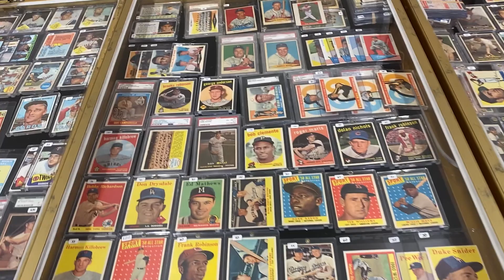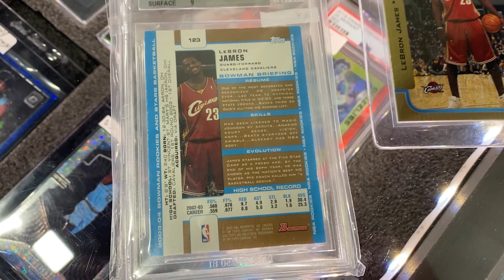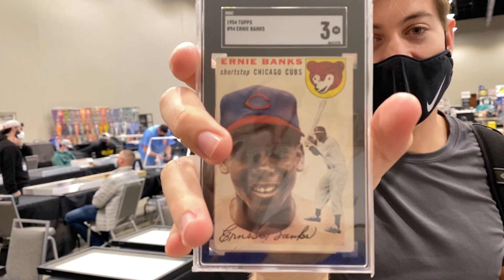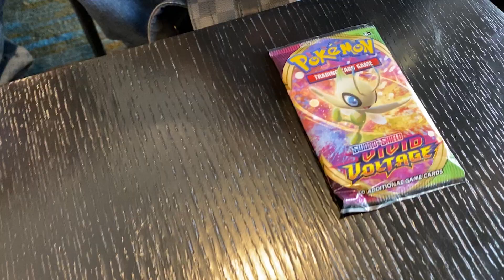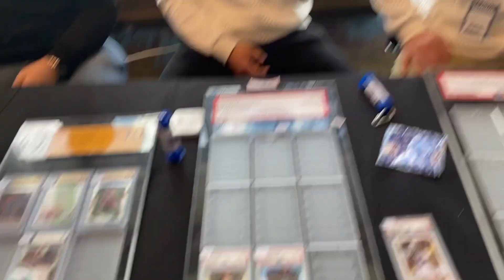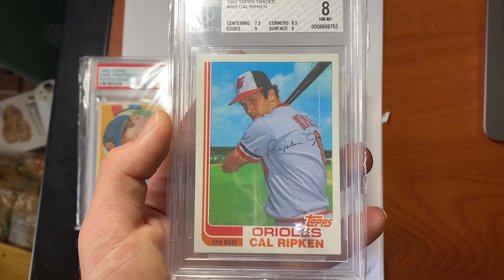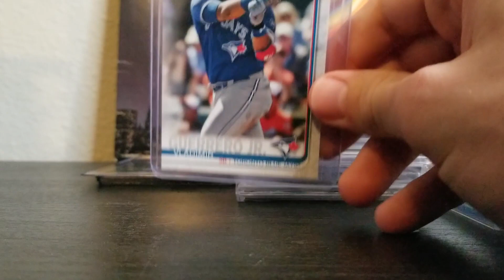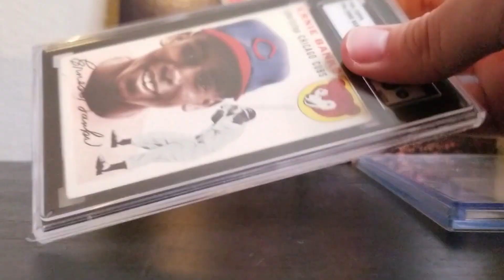2021 Dallas Card Show - Mini Nationals - Ernie Banks Rookie!!!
The Dallas card show was an absolute success. Met a ton of people and grabbed some amazing cards. Hope you enjoy the video, a ton of work was put into it!